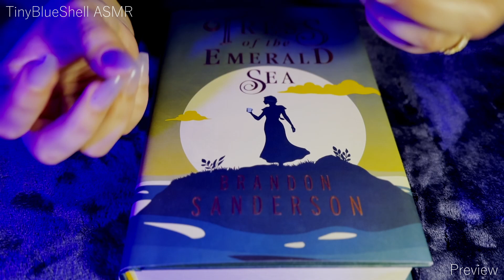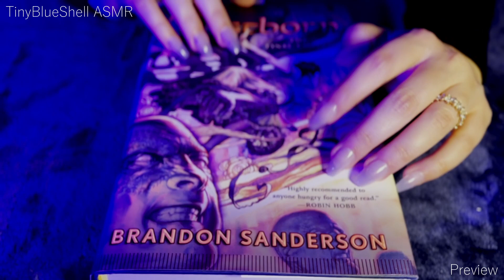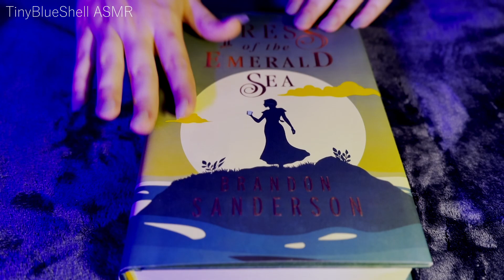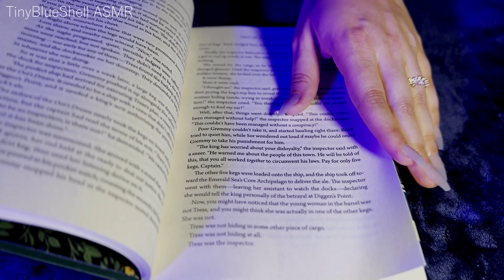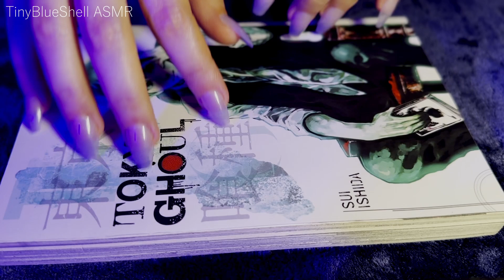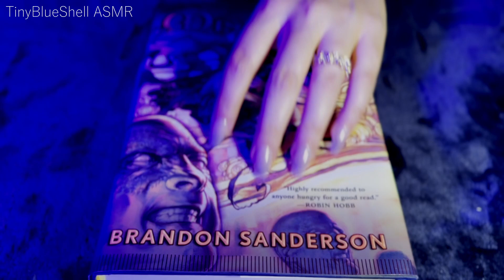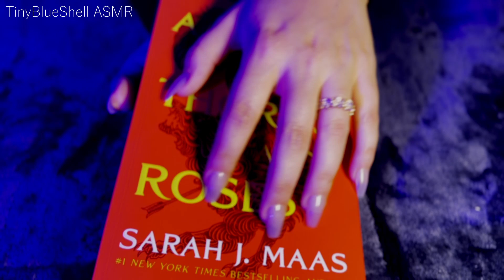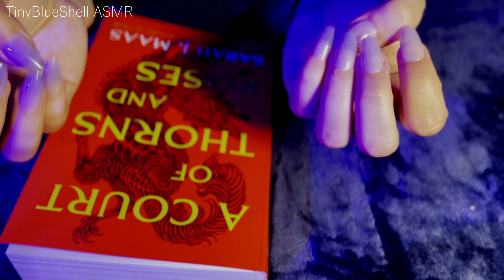ASMR to Make You Fall Asleep 😴 (No Talking)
Hi there friends! Let the weekend begin!

I hope you enjoy this super tingly and relaxing ASMR video with some absolutely beautiful and stunning books! 📚📚📚 satisfying book tapping and page turning ASMR awaits - so make yourself a nice hot cup of tea, grab your own favorite book, and find a comfy spot and let's get cozy together!

Timestamps:

0:00 Preview
4:57 Tress of the Emerald Sea
9:45 Owarimonogatari
10:41 Tokyho Ghoul
13:12 Mistborn
15:03 ACOTAR